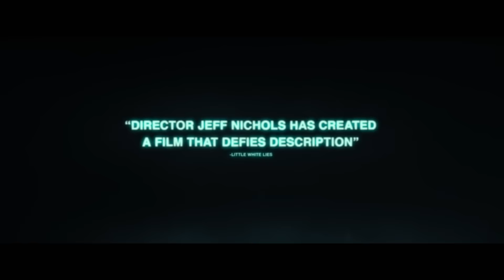MIDNIGHT SPECIAL Trailer #2 - Jeff Nichols Sci-Fi Thriller [HD]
Watch the all new second trailer for the sci-fi thriller “Midnight Special,” writtren and directed by Jeff Nichols and starring Michael Shannon, Joel Edgerton, Kirsten Dunst, Adam Driver, Jaeden Lieberher.